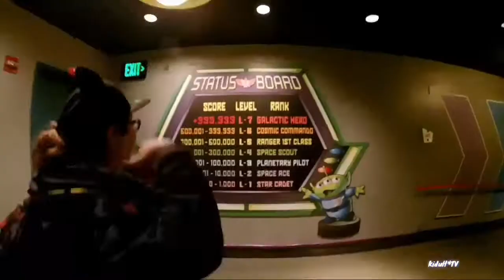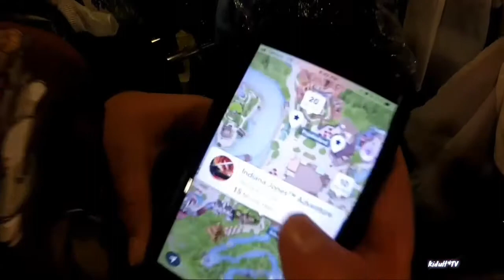DEEandME #21 Rainy Day Ride-Mania @ Disneyland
Hi everyone i wasn't at Disneyland this past weekend due to mothers, but i didnt want to short u guys on a video so ive had this video in storage for awhile and i think today would be the best time to release it to you guys on this video DEEandME go to disneyland on a rainy night to ride as many rides as we can get on. To see if the theories of disney being slow on rainy days and my god is it true, enjoy my friends.